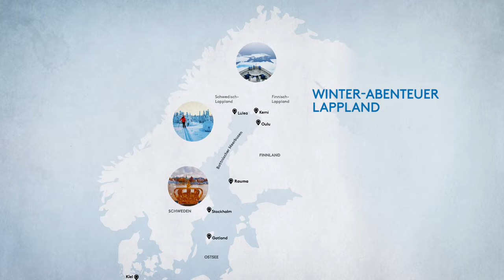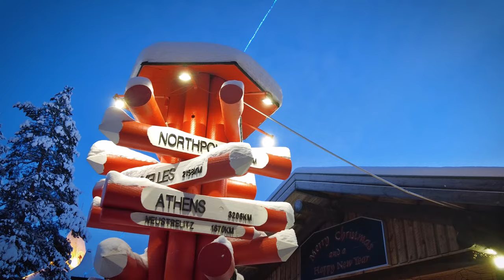HANSEATIC nature verbringt den Winter 2023/2024 in Skandinavien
Im Winter 2021/2022 erkundete die HANSEATIC spirit, der dritte Neubau der Expeditionsklasse, den Bottnischen Meerbusen, das damals noch unentdeckte Nordmeer der Ostsee. Eine Erfolgsgeschichte: Die verschneite und einsame Landschaft, die bei Langlauftouren, Schneeschuhwanderungen sowie Schlittenfahrten mit Huskys und Rentieren erlebt werden kann, kam bei den Gästen so gut an, dass diese Reisen im Winter 2023/2024 erneut im Programm von Hapag-Lloyd Cruises sind. Acht der insgesamt zwölf Skandinavien-Reisen der HANSEATIC nature bedeuten eine Routenanpassung. Während die Reisen im Winter 2023 weiterhin ab/bis Hamburg stattfinden, werden die Reisen ab Januar 2024 aus nautischen Gründen nunmehr ab und bis Kiel erfolgen. Neu ist ebenfalls ein Passagierwechsel in Tromsø bei vier Polarlicht-Abenteuern nach Norwegen. So können die Gäste den Winter jenseits des Polarkreises noch intensiver erleben.